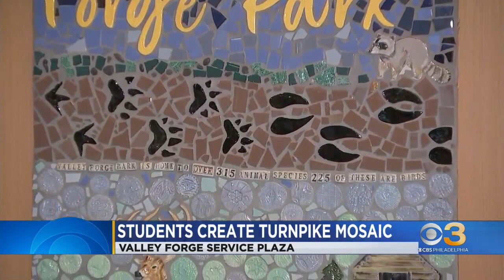Local students create mural at the PA Turnpike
Students from the Archbishop John Carroll High School helped to beautify the Valley Forge Service Plaza.